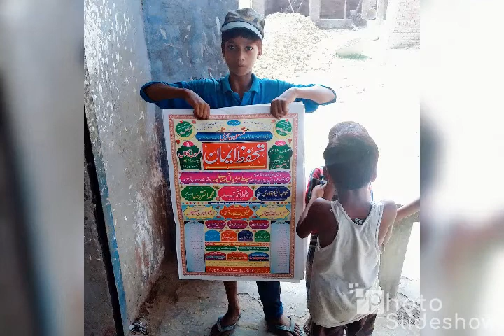5 December 2018